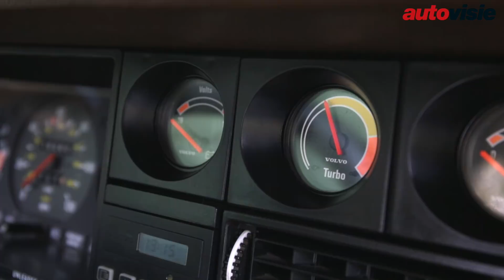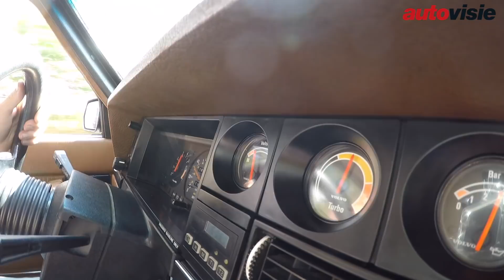Uw Garage: Volvo 242 Turbo Intercooler (1980)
Koen Wiegink heeft zichzelf het sleutelen aangeleerd en met de opgedane kennis deze Volvo 242 Turbo Intercooler subliem gerestaureerd.

Wil jij ook jouw autopassie delen in 'Uw Garage'?